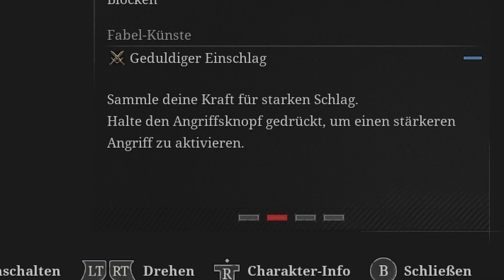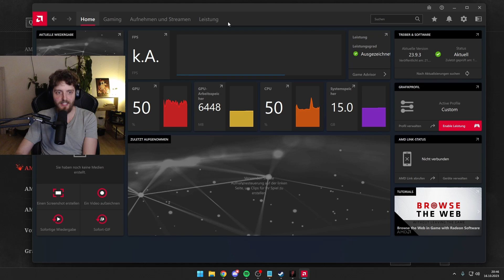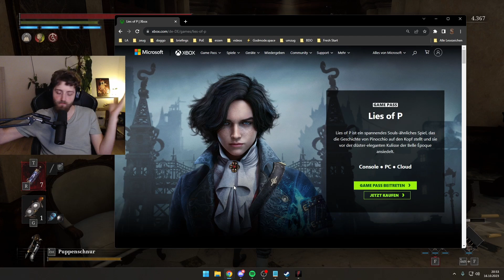Die Soulslike Überraschung des Jahres - Aber nicht für jeden?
Lies of P ist ein Kracher. Mein persönlicher Favorit unter Soulslikes der letzten Jahre (Ja, ich habe Elden Ring gespielt, nein die Open World holt mich leider nicht so ab wie erhofft)
Solide 8.5/10 von mir, bin sehr froh es gespielt zu haben!

00:00 Die Einleitung und Einordnung
02:40 Das Schöne
10:36 Das Doofe
12:30 Das Neutrale und extra Tipps